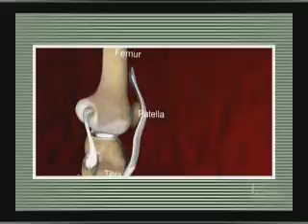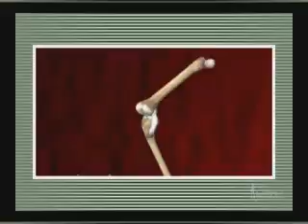TPM 17fev 2010 parte 1